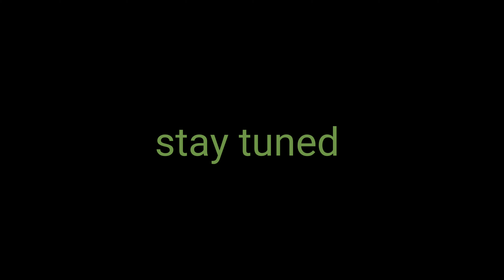Montage of our up coming Series...THE Unfruitful Tree 🌳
A New Tantik Production Series starting tomorrow at exactly 6pm on this channel 💃💃💃 is fun,educating and entertaining...